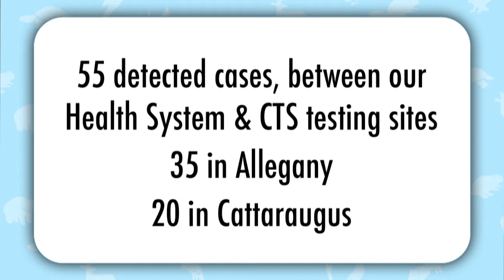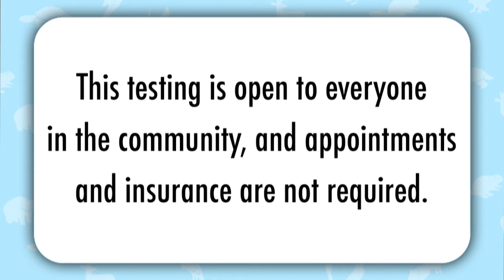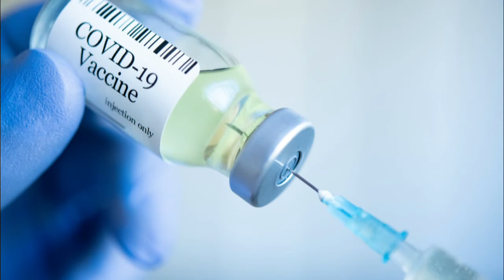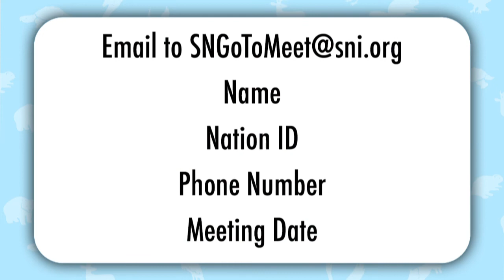Presidential Update 2/11/22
President Pagels provides an update on COVID numbers and information about testing sites in the Nation Community. He also addresses the compact and upcoming February council session.